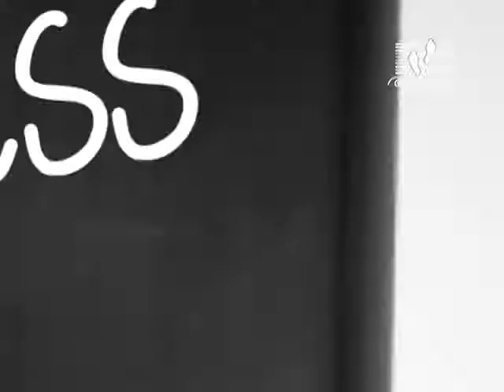Parenting Tips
Children Learn More From What You Are Than What You Teach.